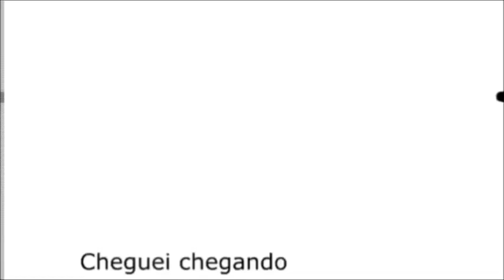HCG - Receita de um saboroso prato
Pessoal caso vc tenha mais duvida de como fazer essa dieta acesse o link aqui embaixo e havera muitas informacoes de como fazer essa dieta, junto vc encontrará um ebook. entao vai lá, eu tenho certeza que voce irá gostar e vai te ajudar muito.

Depois de esta sumida do canal , volteiiiiiiiiiiiiiiiiiiii
pessoal nao estava dando para postar videos , estava sem internet, mas agora esta tudo chic no ultimo.

Salmo 51